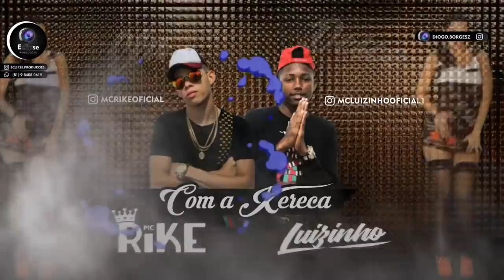MC RIKE E MC LUIZINHO - ELA DESCE COM A XERECA - MÚSICA NOVA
Artista: MC Rike e MC Luizinho
Ano: 2018

►Compositores/Bandas/Cantores/ não for de acordo com o vídeo, enviar um e-mail para: , com a solicitação de remoção, a música será removida imediatamente sem exceção alguma.